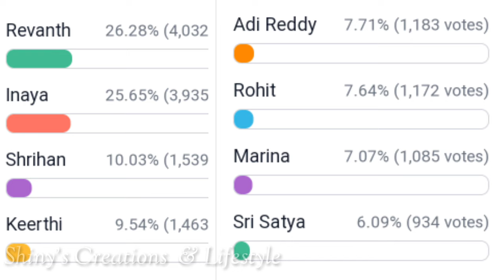చెక్ మీద ఎవరి అమౌంట్ ఎంత రాశారు..??